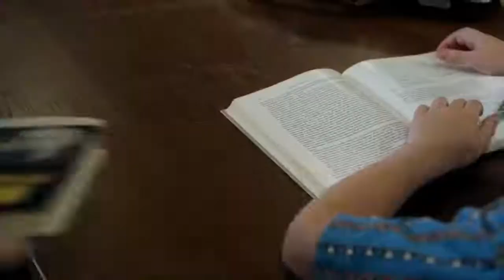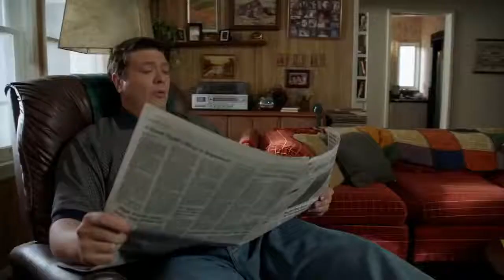Sheldon tries to make friends in school Young sheldon